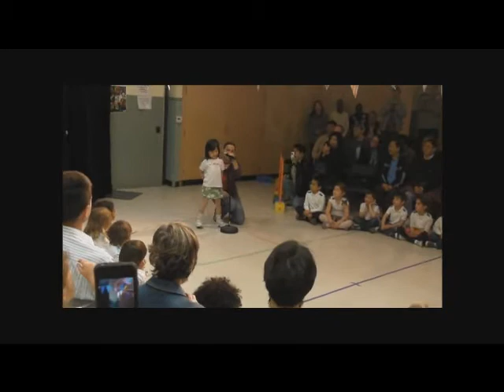spectacle grande sections mai 2011